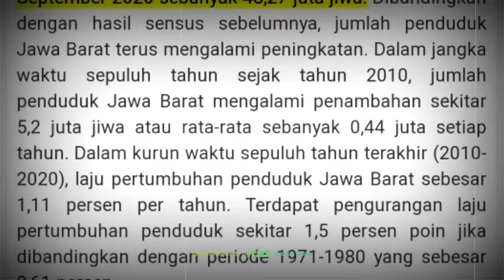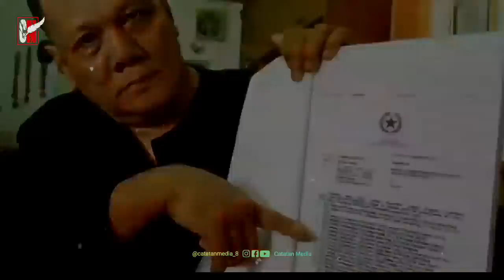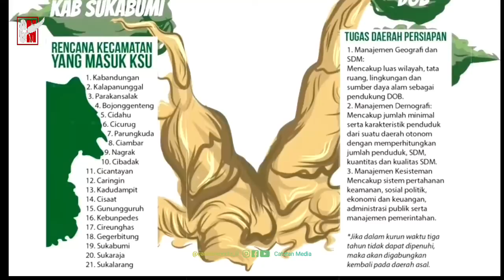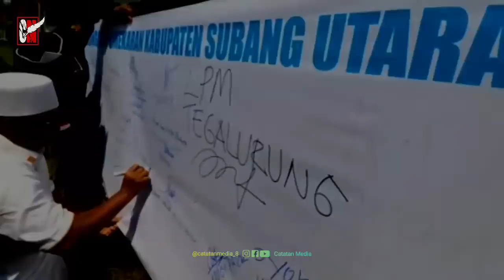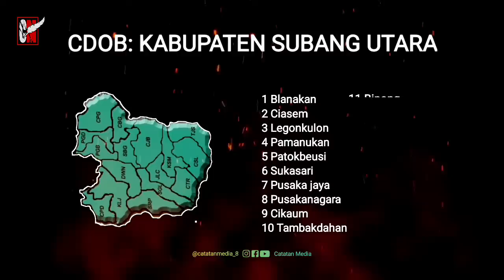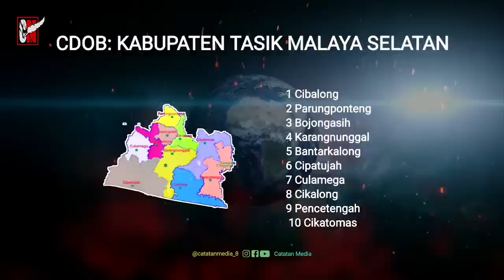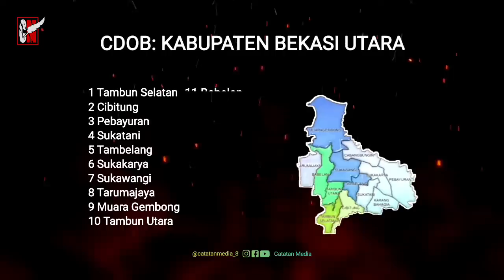14 Calon Kabupaten Baru Di Provinsi Jawa Barat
14 Calon Kabupaten Baru Di Provinsi Jawa Barat
Provinsi Jawa Barat memiliki 27 kota dan kabupaten, yang terdiri dari 9 kota dan 18 kabupaten. Berdasarkan data di BPS, jumlah penduduk Jawa Barat hingga tahun 2020 lalu, hampir mencapai 50 juta jiwa.
Gubernur Jawa Barat Ridwan Kamil menyebutkan bahwa Jawa Barat ini idealnya memiliki 40 kabupaten/kota. Dengan jumlah kabupaten/kota yang ideal, maka pelayanan kepada masyarakat tentunya akan lebih optimal.
Wacana pemekaran daerah di Jawa Barat terus mencuat. Saat ini, ada beberapa daerah yang ingin memisahkan diri dari kabupaten/kota induk dan telah siap menjadi Daerah Otonomi Baru.